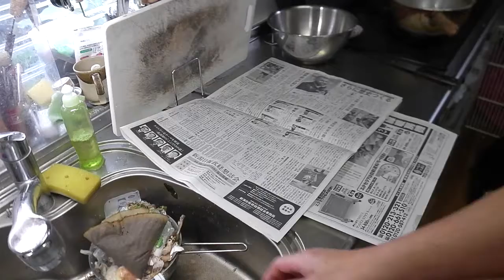幸運な病のレシピ（ 1662 ）夜：カツオタタキ（ニンニク微塵・青シソ・ポン酢）、汁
*カツオのたたきが冊で半額になっていたので買ってきた。
30年前に東京の土佐の料理店に迷い込んで食べた。以来一番好きな刺し身だ。
にんにくの微塵と紫蘇の刻んだものをポン酢で合わせて食べる。
ヒタヒタにして、ご飯に乗せて食べると最高だ。